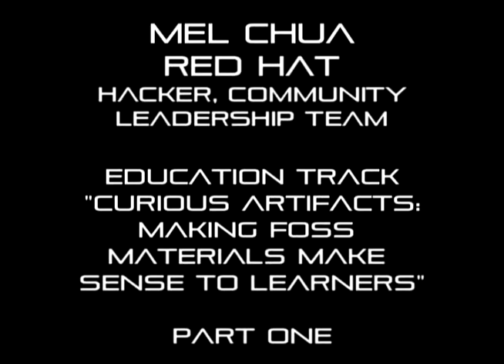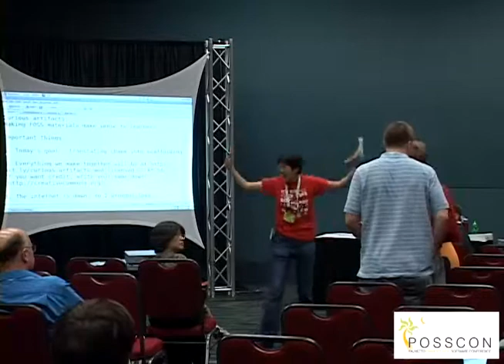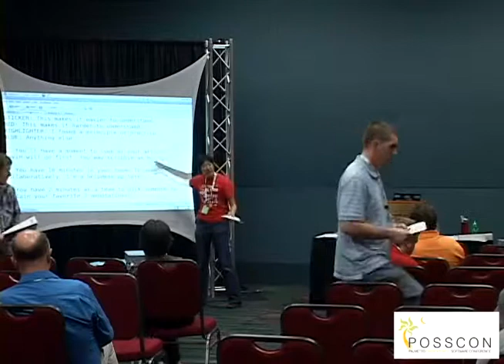POSSCON 2011 - EDUCATION TRACK - MEL CHUA - PART 1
Speaker: Mel Chua
Position : Hacker, Red Hat  Community Leadership Team
Company: Red Hat

Presentation: Curious artifacts: making FOSS materials make sense to learners

During this Education Track presentation, Mel Chua,  Hacker for the Red Hat  Community Leadership Team, delivers a talk titled: Learning to Learn: Using and Modifying the Sugar Platform.

ABSTRACT:

Teachers want real-world examples, authentic learning experiences, mentors and project engagements for their classrooms. "Great!" the FOSS community says. "We've got that stuff in droves, and we could use some help!" However, when it's time to bring open code, content, design, etc. conversations to the classroom, things often get messy.
How do educators and open source communities turn the daily artifacts of FOSS work (chat logs, tickets, code reviews, mailing list archives, etc) into material suitable for classroom learning - in other words, 'textbookify' it - and engage the students in the process of creation, and what sorts of tools (MediaWiki, Etherpad, Publican etc.) support that type of workflow? Come find out.